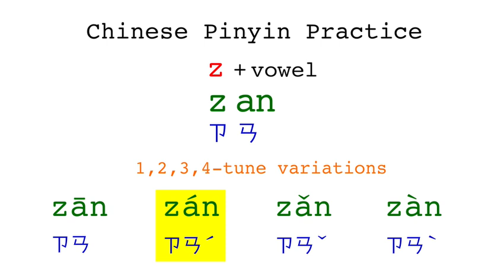Chinese Pinyin Practice - zan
List of exemplary Chinese words with pinyin zan